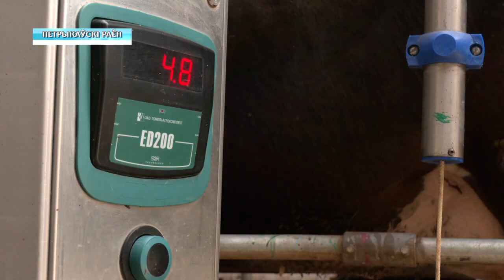Недосмотрели. В Петриковском районе погибли телята